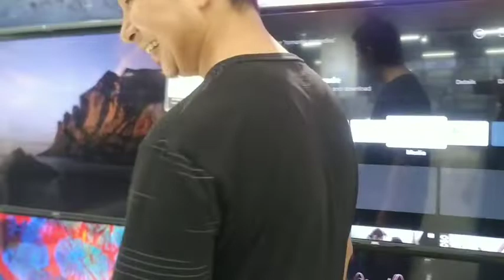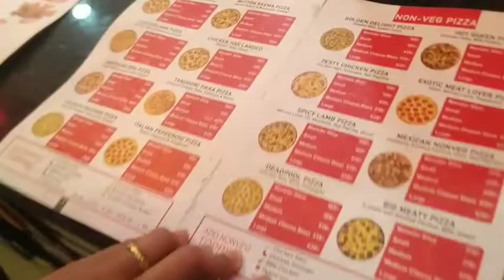Central Mall ao shopping thangna fwibai